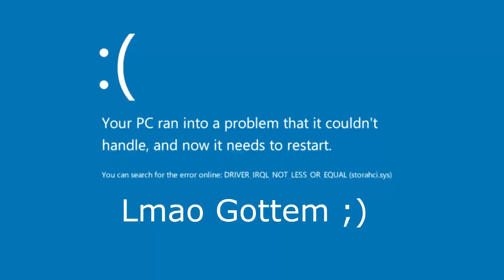CLUTCH CRUTCH MOMENTS | Joker Elite Smash Gameplay - Vacated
In this video, I play a few games with Joker in Elite Smash.